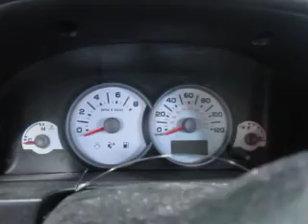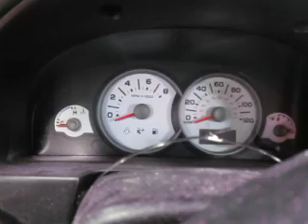Разборка Ford - Escape 2001-2006, 2.3 Инжектор (VIN: 1FMYU02Z36KC27582) 15652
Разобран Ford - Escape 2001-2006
Основные характеристики:
Год выпуска: 2006
Двигатель:
Объём двигателя: 2.3
Тип двигателя: Бензин
Коробка передач: КПП автомат (АКПП)
Кузов: Джип (5-дверный)
Смотри каталог запчастей Ford - Escape 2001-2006 на :
⏰ Режим работы колл-центра:
08:00 – 20:00 – ежедневно

Для наших покупателей:
- бесплатная доставка;